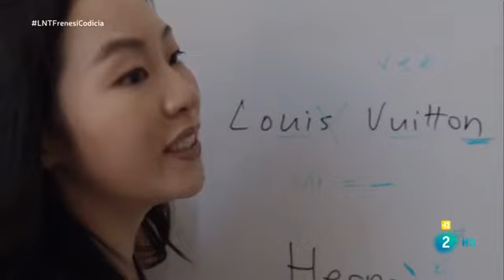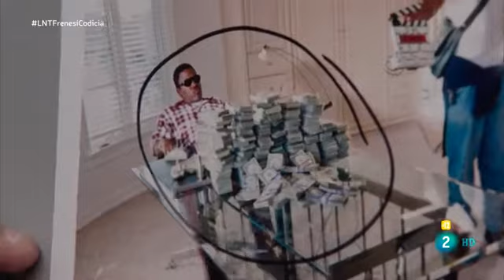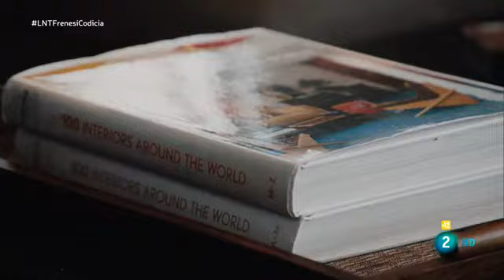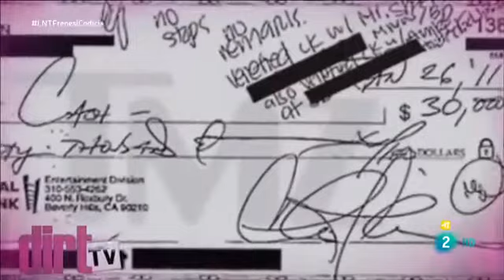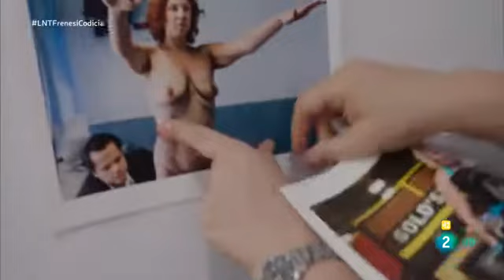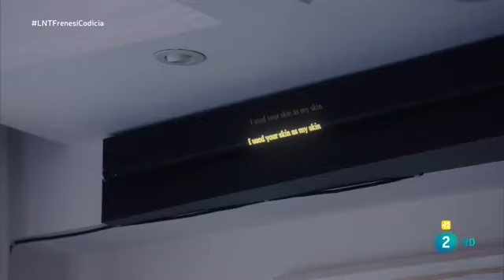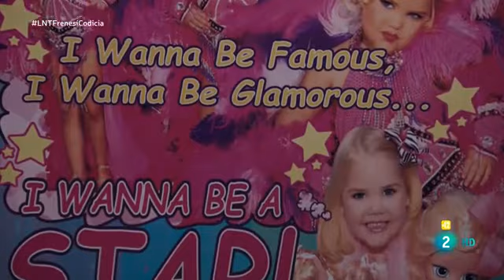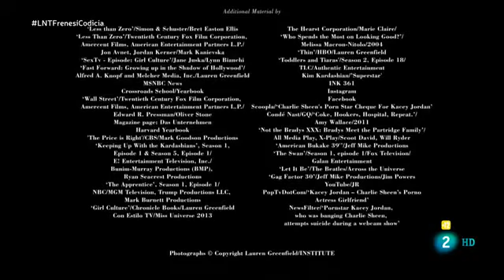Generación ostentación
Ambicion autodestructiva